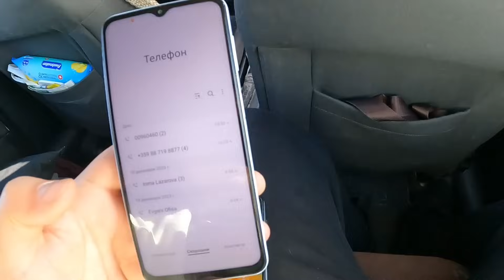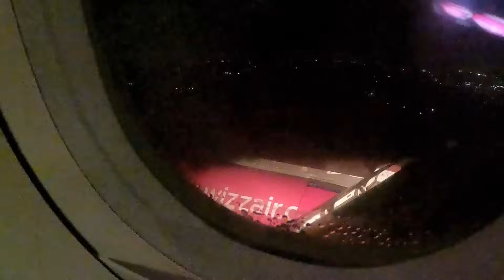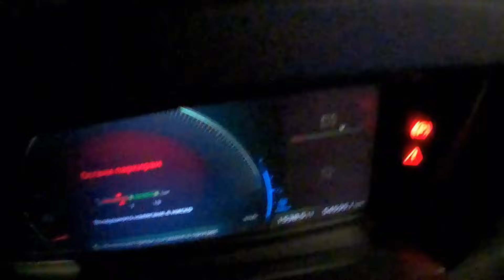Забравих си раницата на летище Лутън | Denis Kadirow TruckVloger